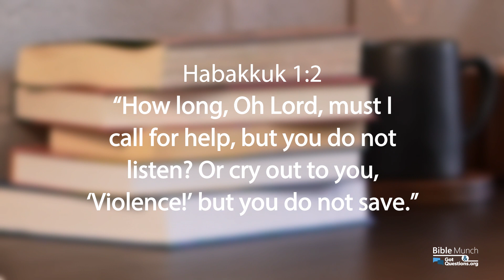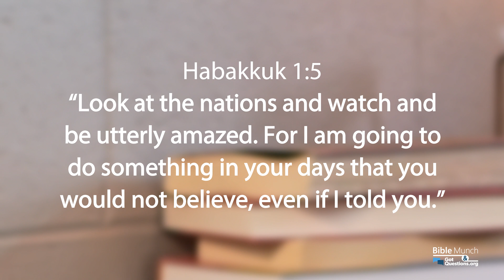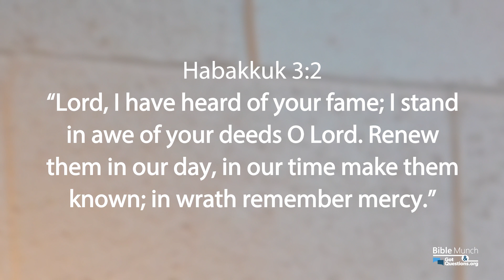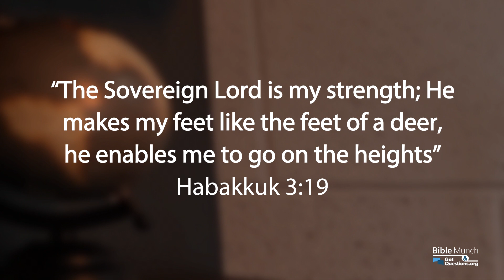A Summary of the Book of Habakkuk | GotQuestions.org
What is the Book of Habakkuk all about? If you would like Habakkuk explained, an outline of Habakkuk, an overview of Habakkuk, or a summary of the Book of Habakkuk, you’ve come to the right place! In this Survey of Habakkuk video, Pastor Nelson with Bible Munch offers a “Summary of the Book of Habakkuk.”

*** Recommended Resource:
Nahum, Habakkuk, Zephaniah, Haggai, Zechariah, & Malachi: Holman Old Testament Commentary [HOTC]
Edited By: Max Anders
By: Stephen R. Miller

***Related Questions:
Summary of the Book of Jonah